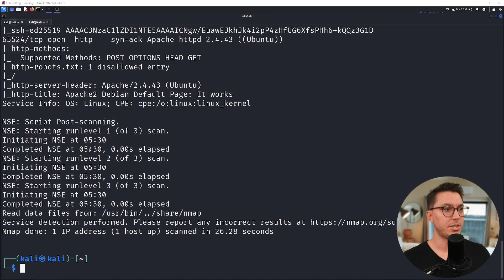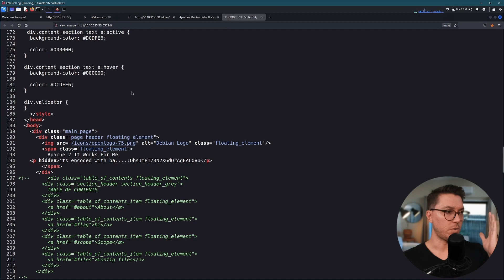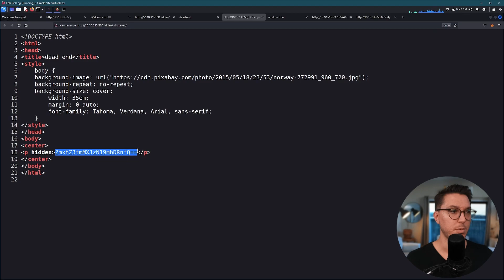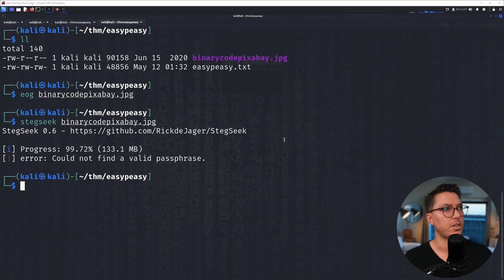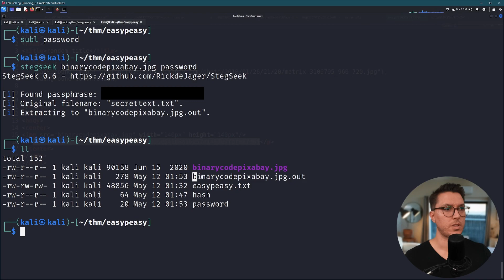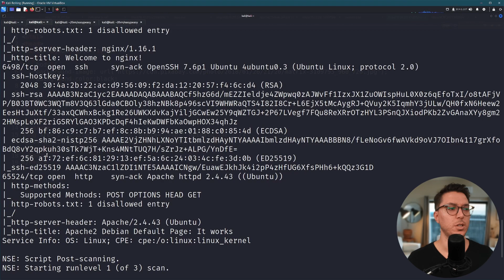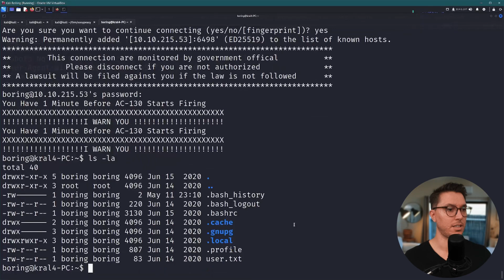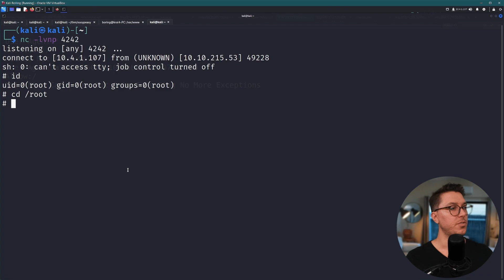EASY PEASY tryhackme writeup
Well, this will be Easy Peasy! Another great TryHackMe room, but is it REALLY that easy? Let's find out...

00:00 - Intro
00:24 - Start Here
00:48 - Enumeration (rustscan)
01:36 - Directory Fuzzing (feroxbuster)
04:05 - File Forensics (stegseek, hashid, cyberchef, hashcat)
08:28 - Initial Access to PrivEsc (cron, nc)
10:43 - Outro

Recommended Software

My Hardware

tryhackme ethicalhacking cybersecurity cybersec hacking informationsecurity pentesting ethicalhacking cybersecuritytraining learnhacking tryhackmecommunity tryhackmerooms cyberwarriors cyberattack cyberdefense cyberthreats cybercrime cyberawareness cyberhygiene cybersavvy cybereducation cyberskills linuxcommunity linuxusers linuxenthusiasts linuxmastery cyberninjas ninjaskills linuxsecrets hiddenfiles shellscripting capturetheflag adventofcyber attacksurfacereduction securityposture networksecurity cybersecurityprofessional phishing dosattacks vulnerabilityexploitation firewall intrusiondetection patchmanagement cyberdefence cyberresilience cybercrime informationsecurity cyberthreats cyberattack cyberprotect

Subs: 1,395
Hours: 3

All of my opinions in this video are my own, I was not paid to make this video. Please check my website for any associated bonus I may be offering, for supporting me or ask in the comments below.